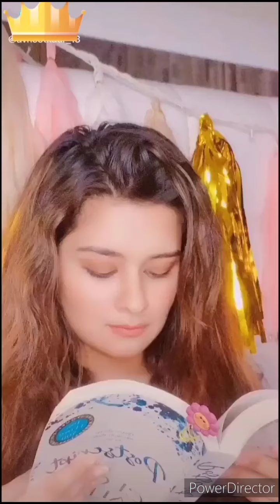Yaad piya ki aani lage |Diya khasola Kumar |Neha kakkar |Tony kakkar |Musa said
Yaad piya ki aani lage
Hi bheegi bheegi ratoo may

Comedy video | Musically tik tok | tik tok compilation

Please don't copy right claim

Please support
1k like
1k comments